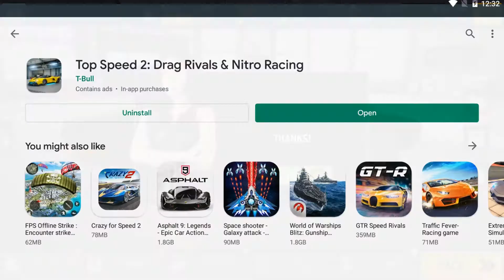Top Speed 2: Drag Rivals & Nitro Racing - best game for android - free games download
best game for android : Android Ios gaming channel, about IOS and Android Games, Gameplay Video, Car Game, , Motor Game, Truck Game Walkthrough, car racing games
and much more Here